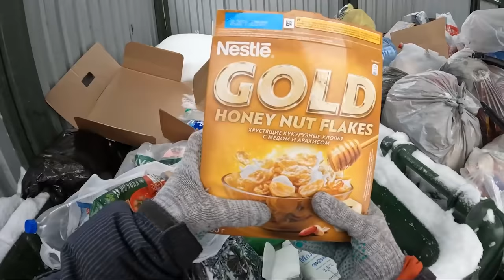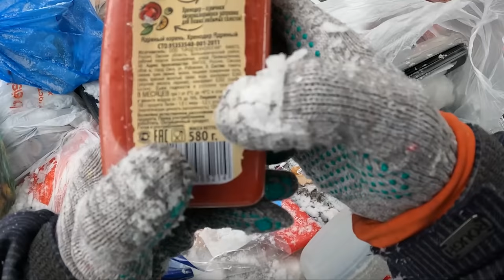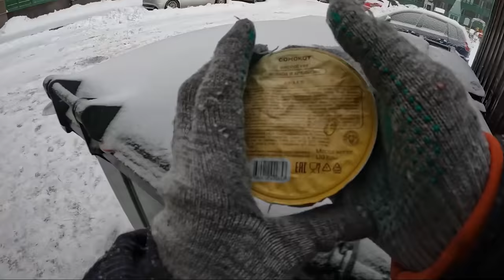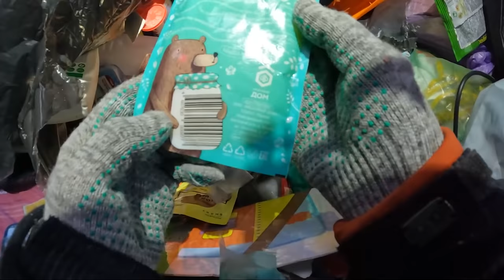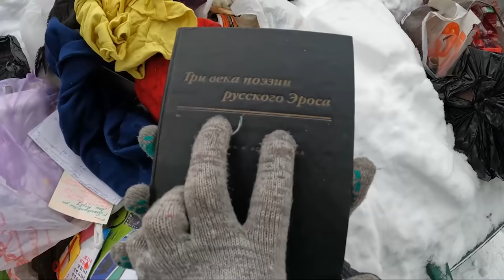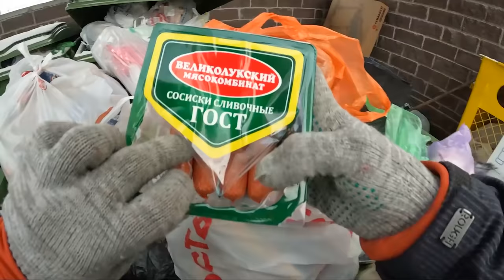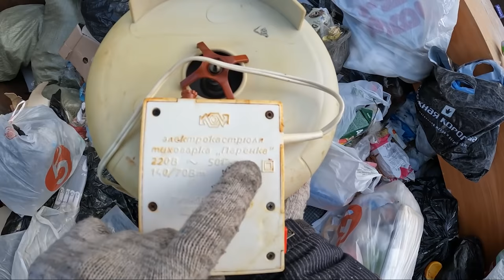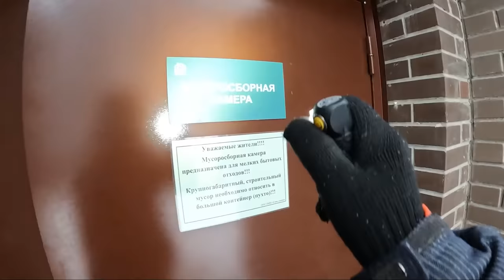Как я зарабатываю лазая по мусоркам Питера ? Dumpster Diving RUSSIA #18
Качай Lords Mobile!
👉 Условия акции с AirPods Pro по ссылке